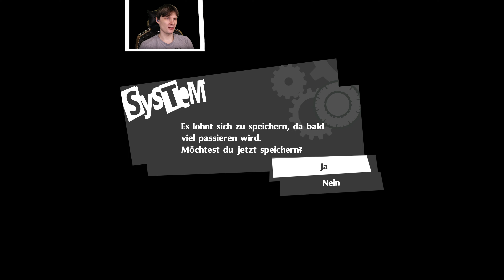PERSONA 5 ROYAL 🎭 #106: Saes Spiel beginnt!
LET'S PLAY PERSONA 5 ROYAL PART 106: SAES SPIEL BEGINNT! [Deutsch ♦ Gameplay ♦ Greenscreen ♦ Facecam ♦ 4K@60FPS]

🖉 SPEZIELLES ZUR FOLGE:

Hier ist der Link zu meinem alten Persona 5 Projekt, für diejenigen die das Original und einen normalen Durchlauf sehen wollen und auch wie man Social Skills levelt

In Persona 5 Royal geht es um die inneren und äußeren Konflikte einer Gruppe von außergewöhnlichen Highschool-Schülern.
Sie setzt sich aus dem Protagonisten und einer Reihe von Begleitern zusammen, die er im Laufe der Geschichte kennenlernt und mit denen er ein Doppelleben als sogenannte Phantomdiebe führt.

Sie führen auf der einen Seite das übliche Leben normaler Highschool-Schüler in Tokio - Unterricht besuchen, Aktivitäten nach der Schule, Teilzeitjobs.
Auf der anderen Seite durchleben sie aber auch fantastische Abenteuer, indem sie mit übersinnlichen Kräften in die Herzen der Menschen eindringen.
Diese Kräfte stammen aus der Persona - dem Jung'schen Konzept des "Selbst".

🖉 WEITERE DATEN ZUM SPIEL:

© Atlus & Sega

• TITEL: Persona 5 Royal
• ENTWICKLER:  Atlus
• PUBLISHER: Atlus (JPN, NA), Sega (PAL, HK, TW)
• SYSTEM: Playstation 4, Playstation 5, Xbox, PC & Nintendo Switch
• GENRE: J-RPG